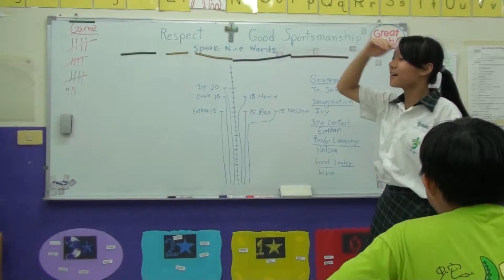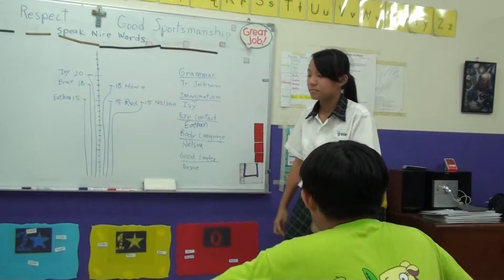傑克森美語 (永春國小,南屯) Bumblebee班, Mary 做英文演講 "Where is Mowgli Going?"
Bumblebee班的學生們取材自故事書 "The Jungle Book"，創作出他們自己的英文演講 "Where is Mowgli Going?"。
Bumblebee students create their own English speeches, "Where is Mowgli Going?", from their storybook, "The Jungle Book".